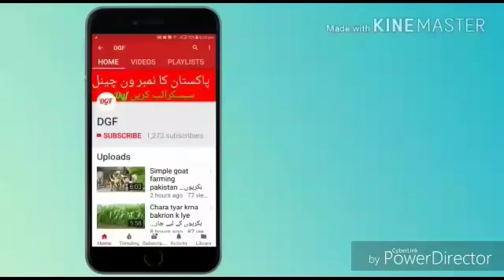Adding buffalo milk|بھینس کے دودھ میں اضافہ کرنا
*apna karobar
*taddy goats